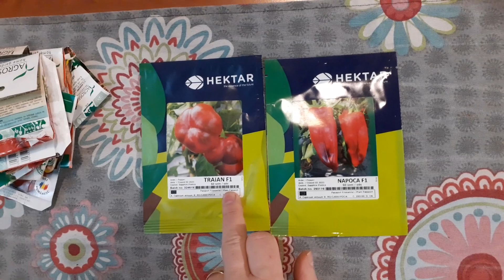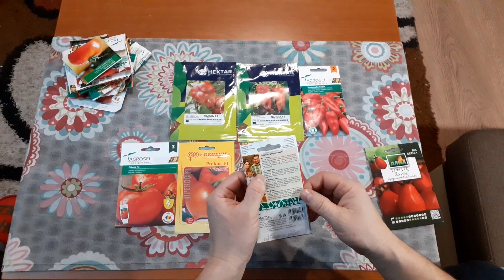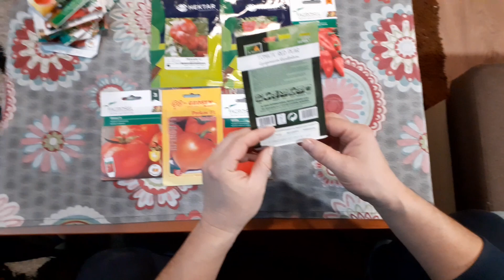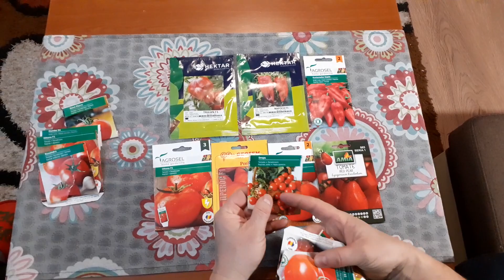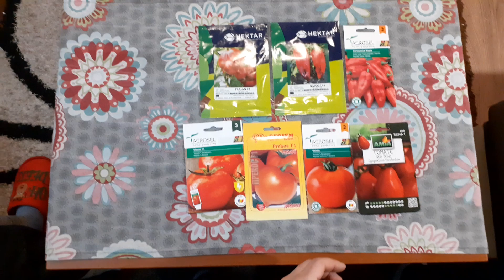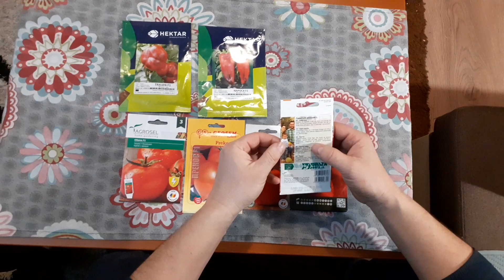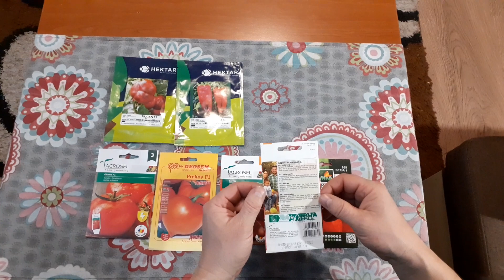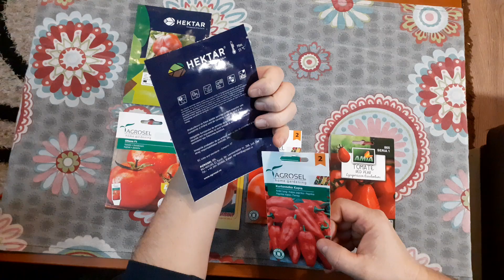Milyen magokat ültetek 2024-ben?